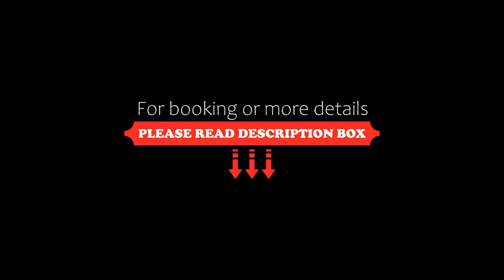La Maison de Valy, Montreuil-sur-Mer, France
About Property:
You're eligible for a Genius discount at La Maison de Valy! To save at this property, all you have to do is sign in.
La Maison de Valy is located in Montreuil-sur-Mer, 39 km from Boulogne-sur-Mer Museum, 40 km from Boulogne-sur-Mer Train Station, and 40 km from Boulogne-sur-Mer Tintelleries Train Station. The accommodation is 14 km from the Rang du Fliers-Verton-Berck Train Station and features free WiFi throughout the...
Property Type: Hotel
Address: 58 Grande Rue Ville Basse, 62170 Montreuil-sur-Mer, France
Searching For
1. La Maison de Valy - Montreuil-sur-Mer - France
2. La Maison de Valy - Montreuil-sur-Mer - France Address
3. La Maison de Valy - Montreuil-sur-Mer - France Rooms
4. La Maison de Valy - Montreuil-sur-Mer - France Amenities
5. La Maison de Valy - Montreuil-sur-Mer - France Offers and Deals
Audio Credit:
Track Title: Blank Slate
Artist: VYEN